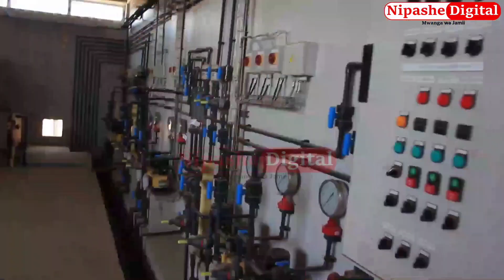RC MAKALLA AKERWA UCHELWESHWAJI MRADI WA MAJI BUTIMBA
Mkuu wa mkoa wa Mwanza Amos  Makalla amesema hajaridhishwa na Maendeleo ya ujenzi wa mradi wa maji katika eneo la Butimba na kuagiza Mamlaka ya maji safi Mkoani humo ambao ndio wasimamaizi kumchukulia hatua mkandarasi wa mradi huo  ambae ameomba kuongezewa siku  tisini Ili akamilishe mradi huo